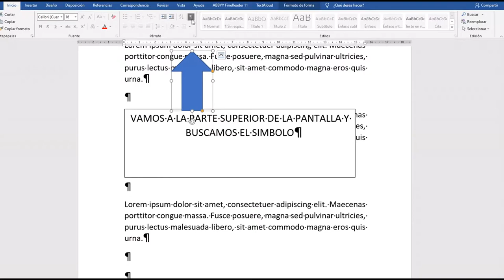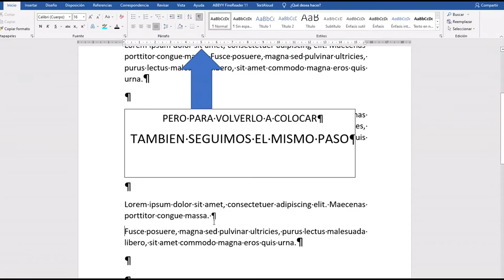QUITAR Y COLOCAR SIGNO ¶ EN WORD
Como retirar el signo tipográfico ¶ y colocar el signo auxiliar ¶ en Word